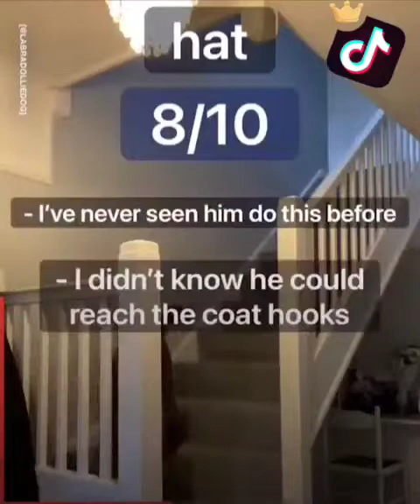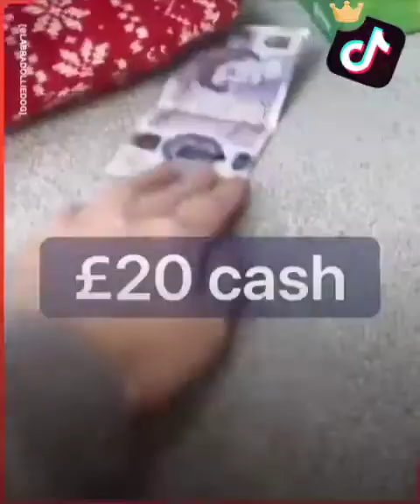My Dog is a Thief - TikTok Compilation